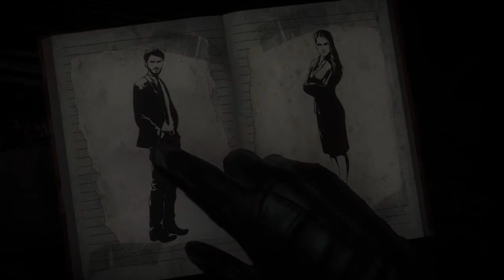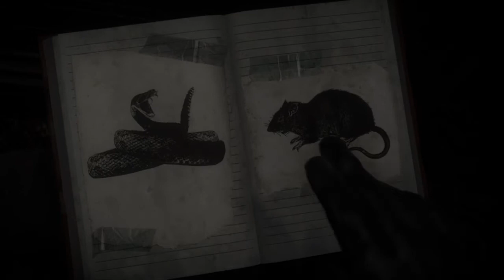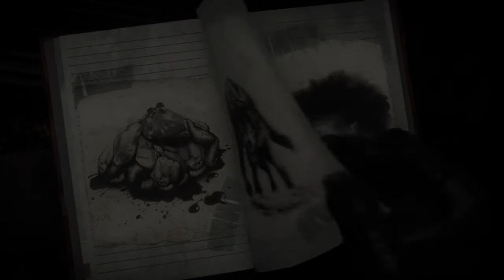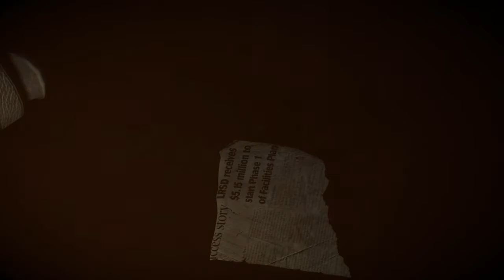Until Dawn | Alot of jumpscare! | Part 2